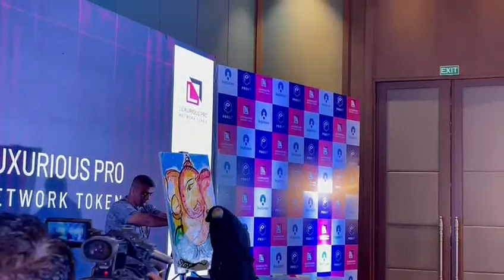10 October 2021